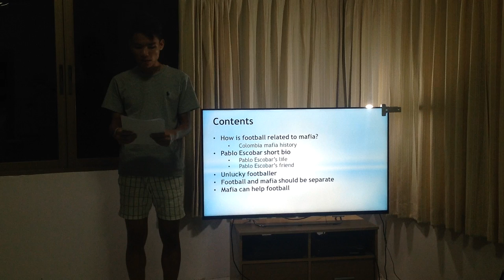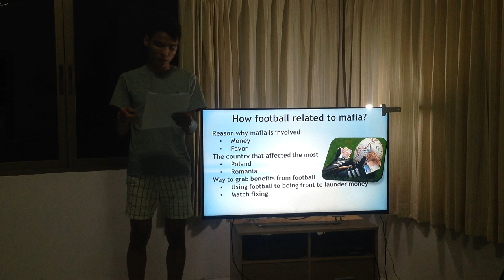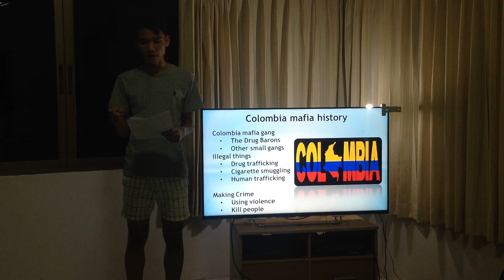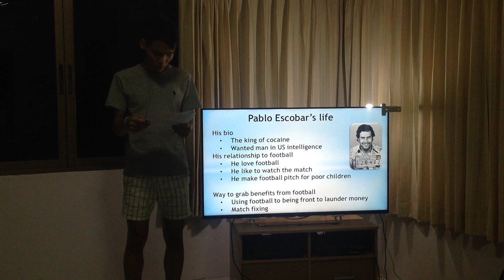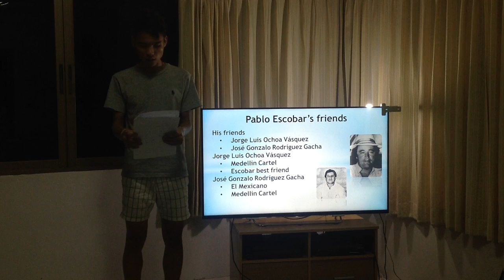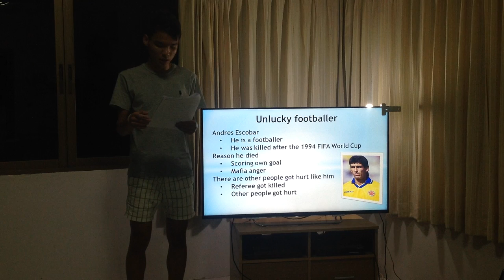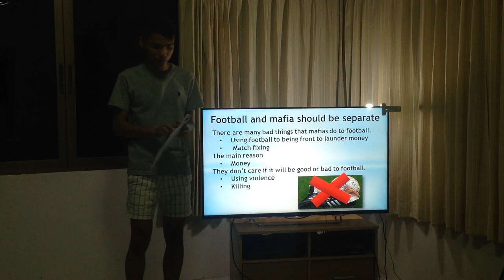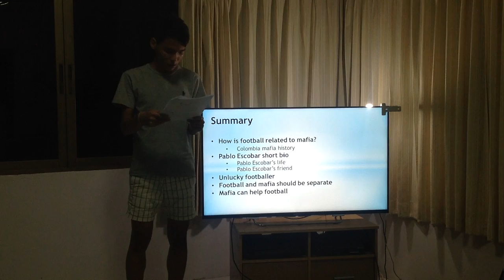The Relationship Between Football and Mafia in Colombia